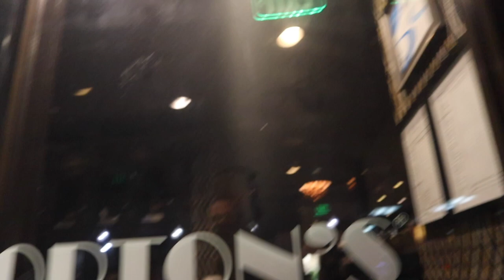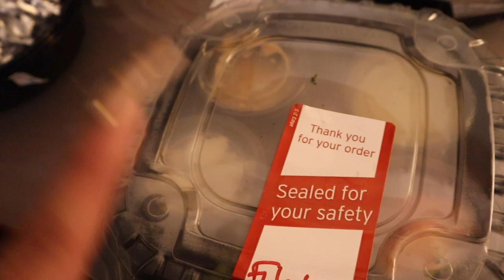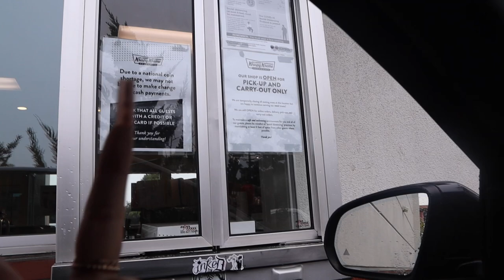nails+valentines weekend w/ my boyfriend VLOG l quick catchup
hey guys! I decided to vlog me getting my nails done by Sulie and Valentine's weekend with Julio. It's been a while since I last posted, I'm working on being more consistent on here lol. Sending love always

Sulie's Nail page - naildbysulie on Instagram